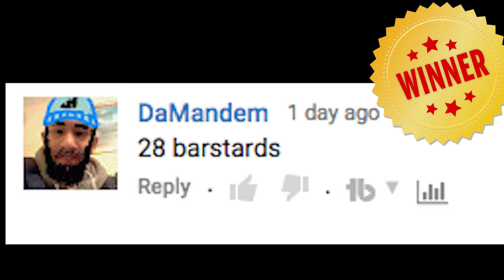HOW TO BE A CHICKEN SHOP MAN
Step by Step Guide, on how to become a chicken shop man.
Chicken Shops in London, Sheffield, Manchester all over the world even Bradford can relate to this! The Chicken Connoisseur should know all about these bad boys!